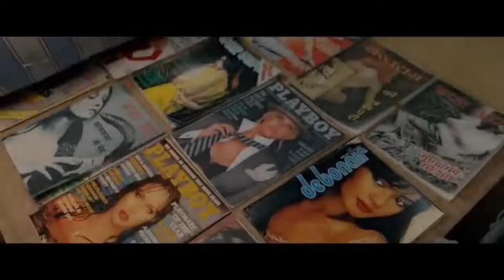Chhichhore Movie Best Comedy Scenes Chhichhore 2019 Sushant Singh Rajput HD